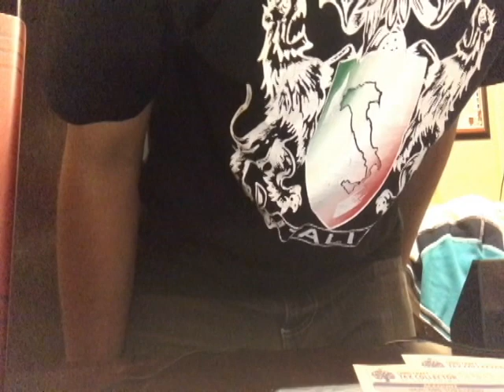WWE THEME SONG CHALLENGE PART 2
Willie J and Mike Campo challenge each other to a wwe theme song challenge

Music
Rae Sremmurd - Look Alive
Lido - Money
Wocka Flocka Flames - Its A Party

Willie J - @madmand04
Mike Campo - @mikecampo2894

Willie - Johnsonwill130
Mike Campo - Mike_Campo_28